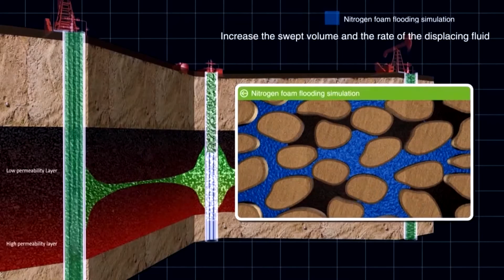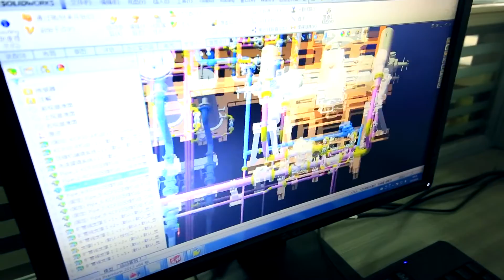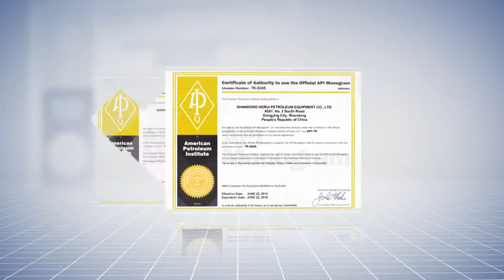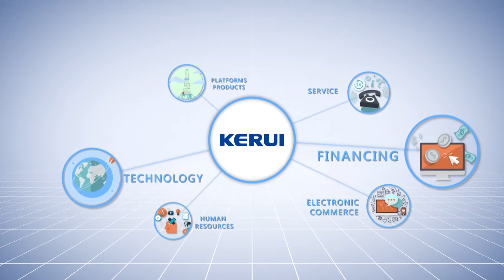A bird's-eye view of Kerui Petroleum